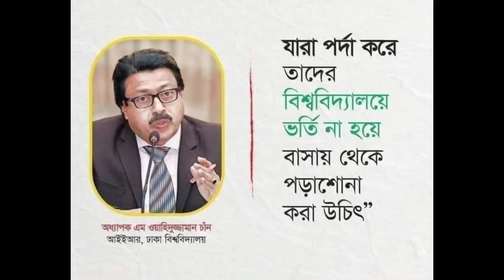পর্দা নিয়ে,তাহেরী হুজুরের কঠিন হুংকার।